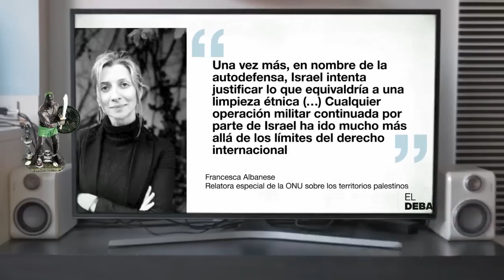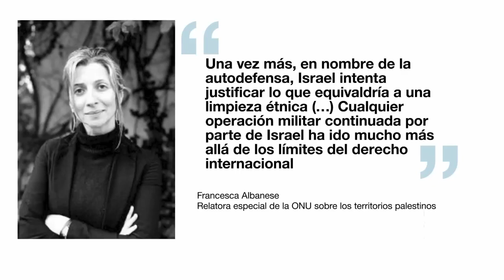Cuando eres un ignorante con aspiraciones genocidas. Expone Otaola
Son una verdadera vergüenza para la especie humana.